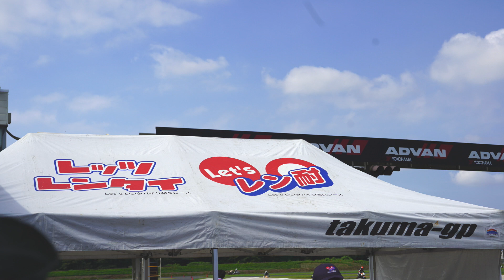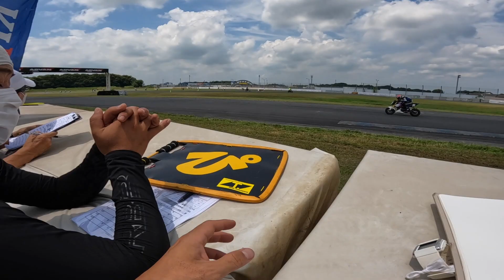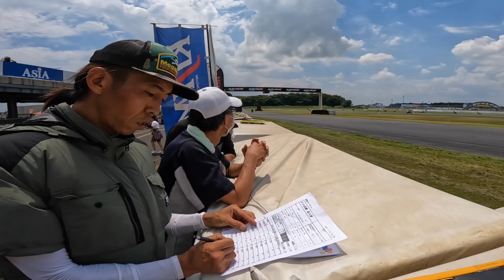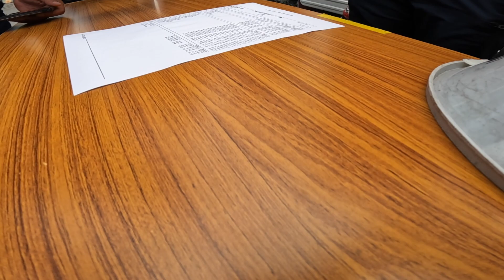【レーシング】釣りプロ達の6時間耐久レース【バイク】レン耐６H筑波サーキット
この動画は2022年7月に筑波サーキットミニコースで行われたレン耐6時間耐久レースに参加した際の模様です。